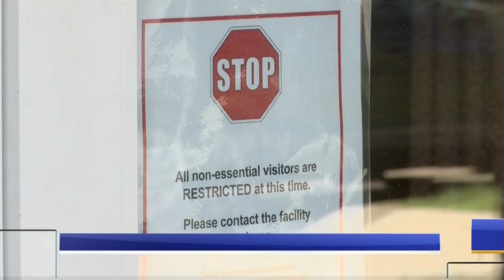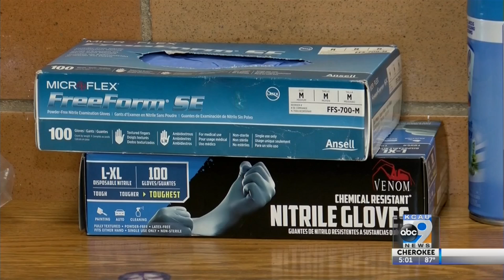Road back to reopening